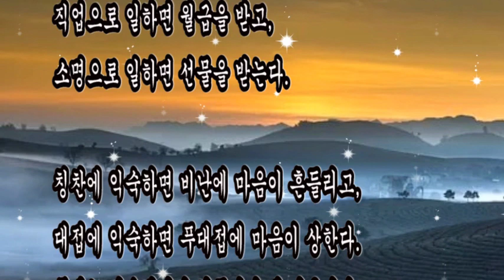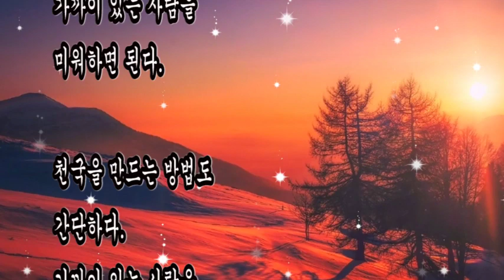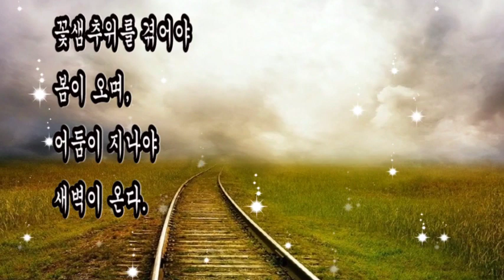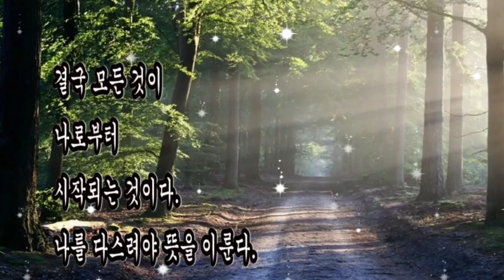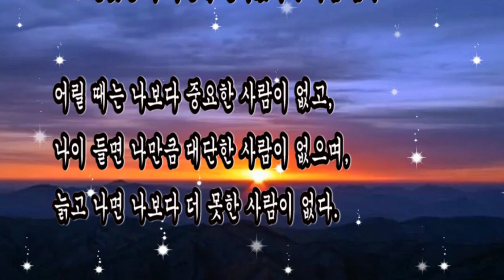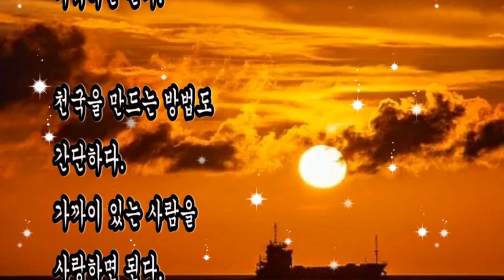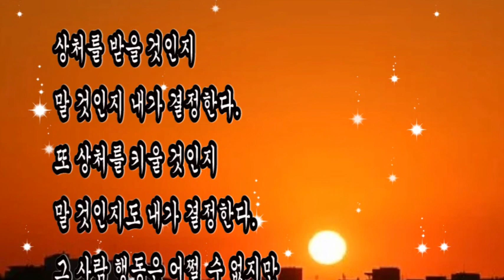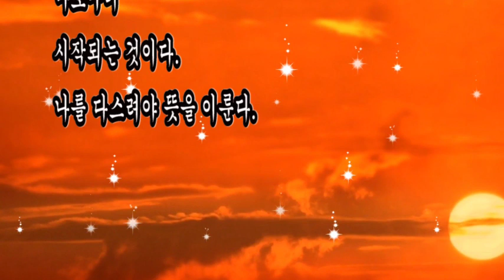좋은시, + 모든것은 내 자신에 달려있다 - 백범 김구, 고난과 역경 극복 시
좋은시
고난과 역경 극복 시
+ 모든것은 내 자신에 달려있다 - 백범 김구

어릴 때는 나보다 중요한 사람이 없고,
나이 들면 나만큼 대단한 사람이 없으며,
늙고 나면 나보다 더 못한 사람이 없다.

칭찬에 익숙하면 비난에 마음이 흔들리고,
대접에 익숙하면 푸대접에 마음이 상한다.
문제는 익숙해져서 길들여진 내 마음이다.